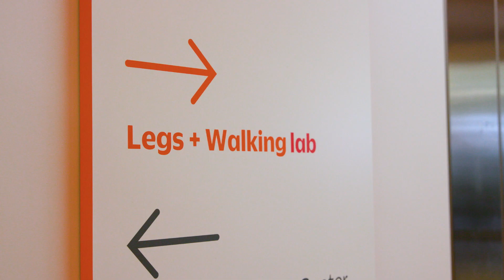The Game Is A Gift | Patrick Kane and Jonathan Toews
Payton, a high school senior from the Chicago area, has been bravely recovering from an injury he sustained while playing AAA hockey two months ago. To show our support, we teamed up with Jonathan Toews and Patrick Kane to give Payton and his family a holiday surprise they’ll never forget.